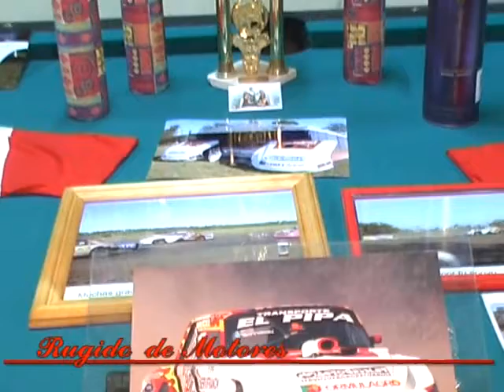Rugido de Motores Programa Nº 23 año 2009 Parte 1